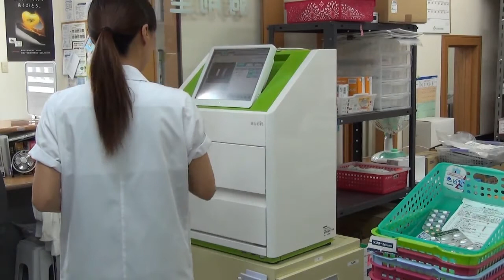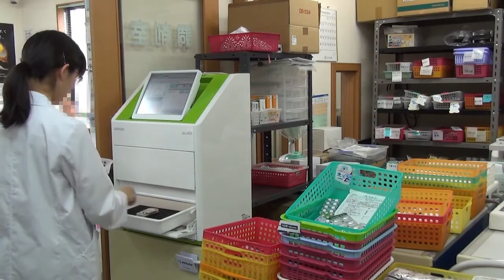調剤監査システム「audit」導入事例3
「audit」をご利用いただいている薬剤師さんに、導入効果や感想をお聞きしました。